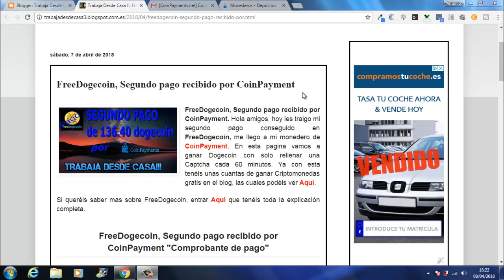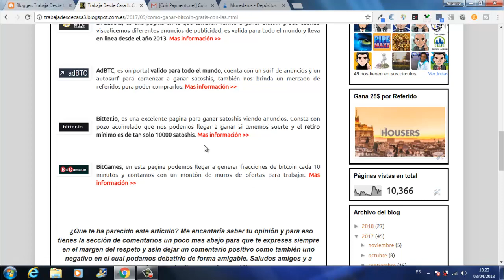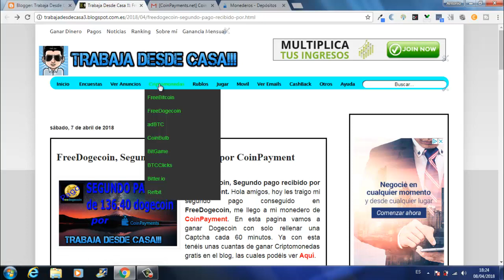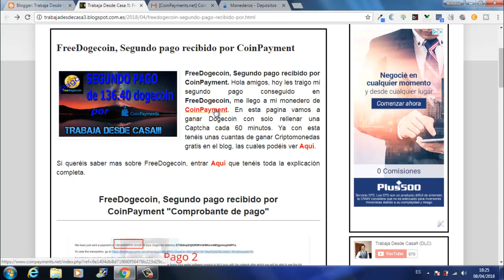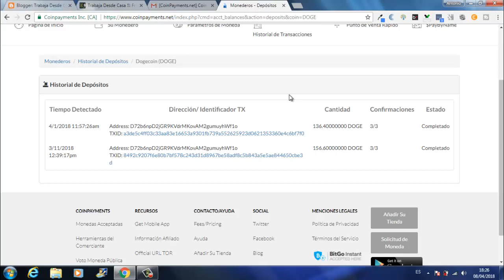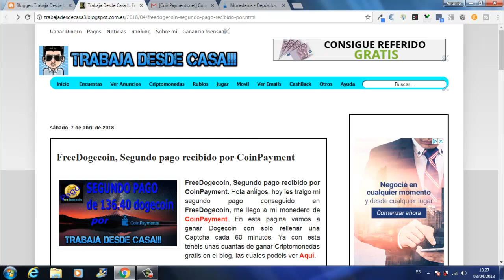FreeDogecoin, Segundo Pago Recibido por CoinPayment | Gana DogeCoin GRATIS | Trabaja desde Casa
Hola amigos, hoy les traigo mi Segundo Pago conseguido en FreeDogecoin, me llego a mi monedero de CoinPayment. En esta pagina vamos a GanarDogecoin con solo rellenar una Captcha cada 60 minutos.